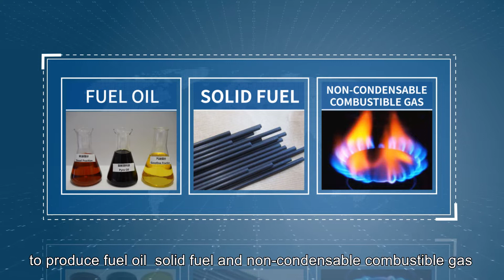How To Obtain Diesel Oil By Pyrolysis Of Plastics Waste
Plastic is widely used in daily life and industrial production. At the same time, the problem of "white pollution" caused by plastics wastes also has been bothering us.
The industrial continuous plastics waste pyrolysis plant independently R&D by Niutech, is capable of thoroughly decomposing PP, PE, PS and other single or mixed plastics to produce fuel oil, solid fuel and non-condensable combustible gas. On the premise of safety, environmental protection, continuous and stable operation, the plastics wastes can be recycled, bio-safely disposed and reduced.
This set of pyrolysis technology and equipment can achieve a pyrolysis rate of more than 99%, and realize resource recovery and recycling to the greatest extent.